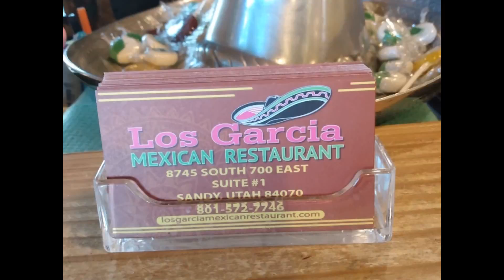Tawny Utah February 2020 Photos